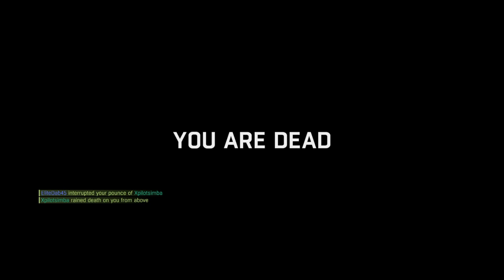Dying Light_20190617213927